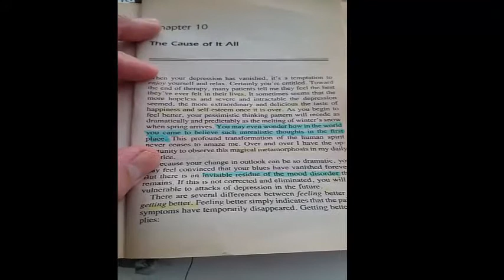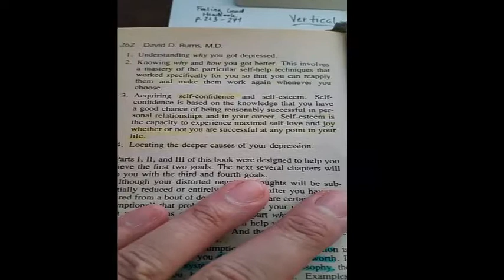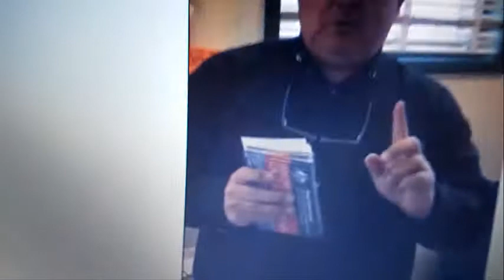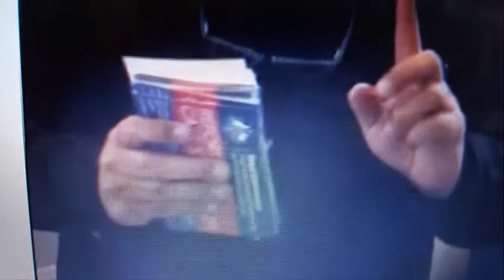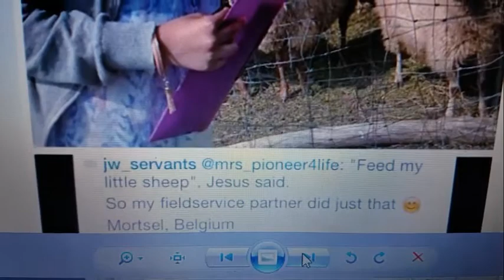EXJW Art Therapy w/ "Billie Bertha Mae Smith"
lol Trying something new. Enjoy lol